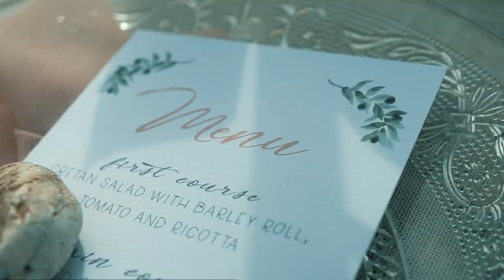Elegant meets Organic by the sea-Bridal Styled Shoot Greece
Bridal summer Styled shoot by the sea in Greece

Concept design & planning: Fairytales Come True by Vicky | Photographer: Fiorello Photography | Cinematographer & Drone Cinematography:    dimH | Wedding Gowns: KARAVAN | Paper Goods: Love Me Do | Flowers: Lionakis Dimitris | Wedding Cake & Sweets: Danai's Cakes by K | Hair & Make up: Aggeliki Karagrigoriou | Muse: Vasiliki Vlachou | Bridal shoes: Nine West | Bridal earrings: Folli Follie | Rings: vintage |  Venue: Sounion Temple of Poseidon, Greece